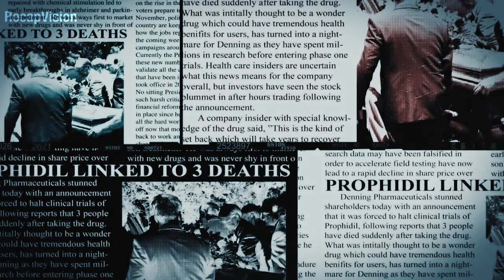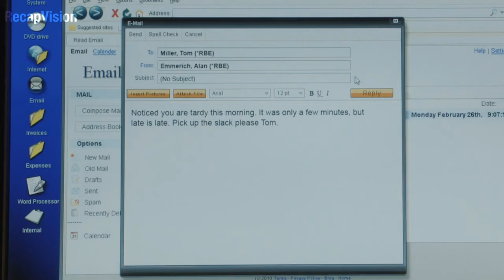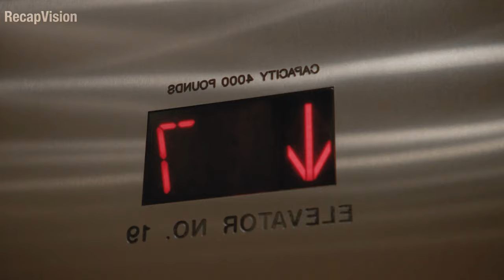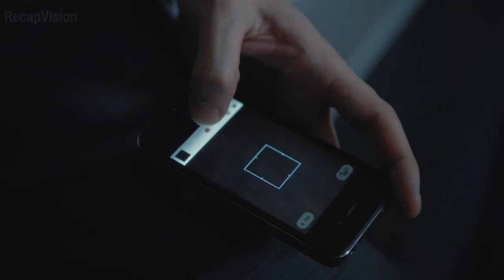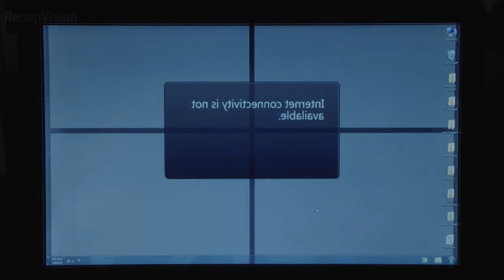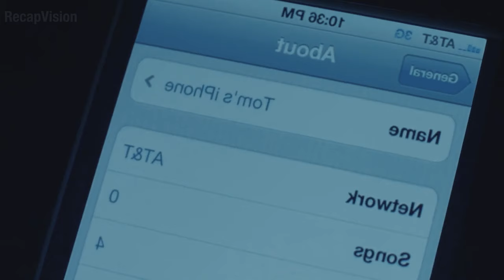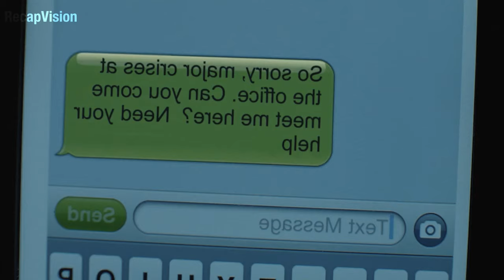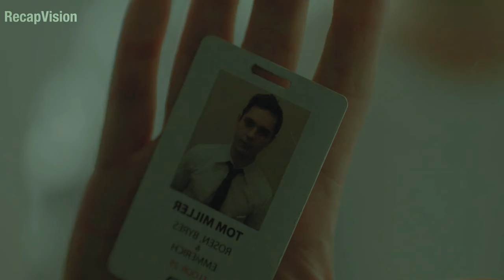What Will You Do When Your Coworker Wants To Kill You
I hope you enjoyed this video and learned something new. I love reading your feedback and suggestions.

“Not Safe for Work,” a 2014 thriller from the United States, was helmed by director Joe Johnston and penned by Simon Boyes along with Adam Mason. The cast includes Max Minghella, JJ Feild, Eloise Mumford, and Christian Clemenson. In the film, Minghella portrays a paralegal who becomes an eyewitness to a murder when an enigmatic figure (played by Feild) kills a lawyer in an office that is almost deserted.